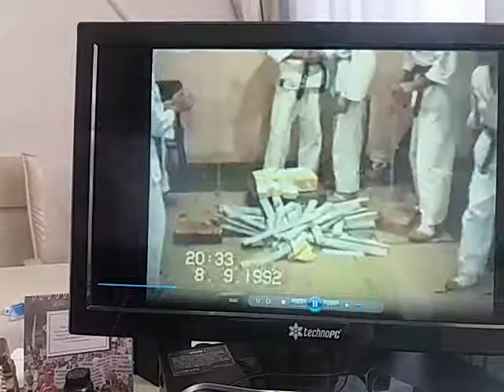Kyokushin KARATE ilhami KONUKCU